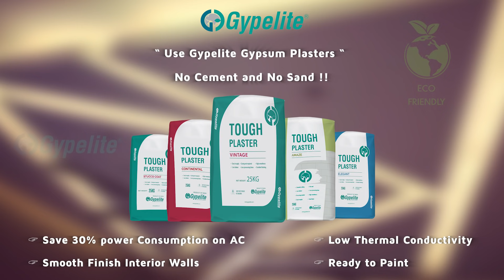Worried about cement price hike ? Don't worry !! Use Gypelite Gypsum Plasters.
# No Sand & Cement required.

" Use Gypelite Gypsum Plasters ".

* Save 30% power consumption on AC
* Smooth finish interior walls
* Low thermal conductivity
* Ready to paint